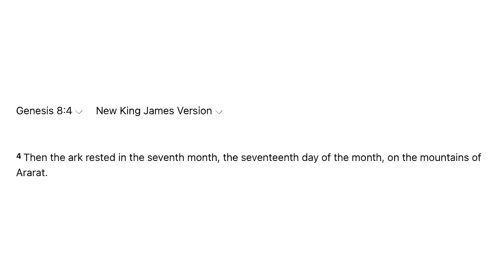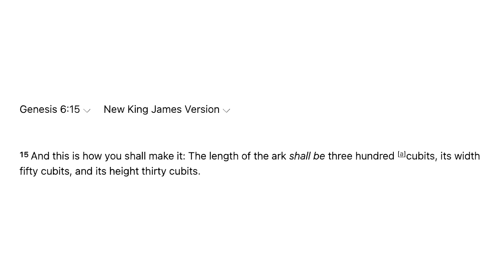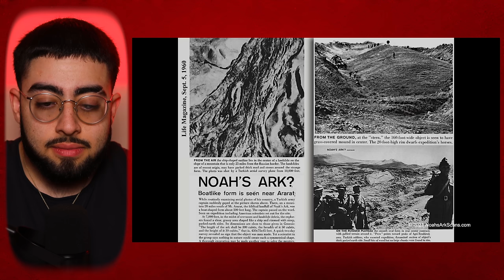Noah's Ark JUST DISCOVERED in The Mountains of Turkey! This Changes Everything...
Mount Ararat is mentioned in the Bible about where the ark went to rest after the flood. Well, archaeologists went to this exact mountain in Turkey and about a few kilometers away they encountered a huge geological formation resembling a massive boat. After doing some thorough intrinsic scientific analyzations... they realized the dimensions of this formation match the exact size that Noah's ark was documented in the book of Genesis!